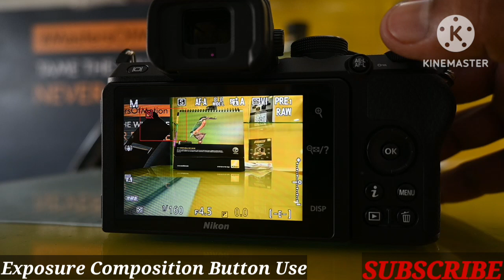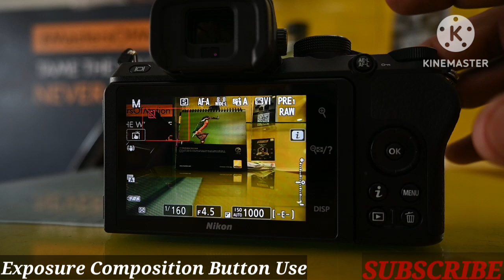Exposure Composition Button ka Use | +- button ka Use In Camera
|Exposure Composition Button ka Use | +- Button ka Use In Camera | mirrorlesscamerasetting | Hi dosto Aap Sab ka Swagat H Mere Is Chanel par | Mene Is Video Me Nikon Camera me Exposure Composition Button ka Use Samjaya h | I Hope ye Video aapko bahut pasand aayega |Thanks for Watching My videos